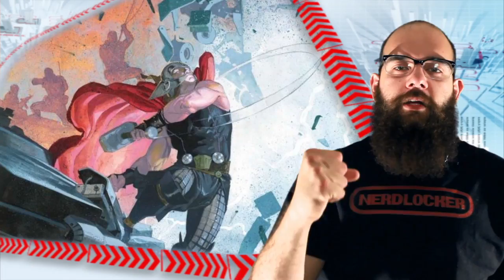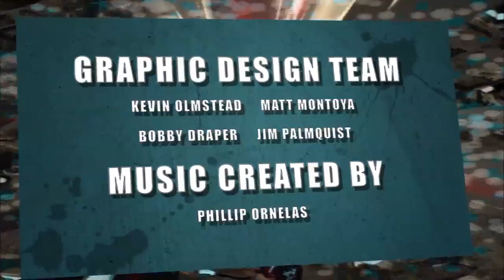Batman #30, Hulk #1, Translucid #1 & More Comic Book Reviews!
- The NERDS review this week's comic books!

Batman #30,
Justice League #29,
Sinestro #1,
Wonder Woman #30,
Hulk #1,
Ultimate FF #1,
Translucid #1,
Star Mage #1.